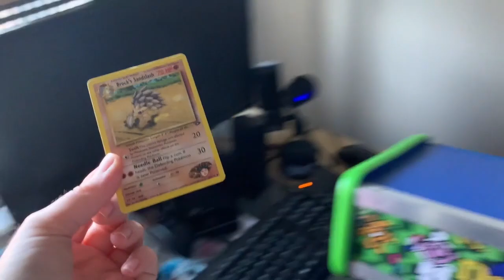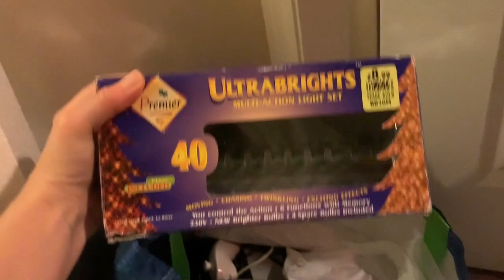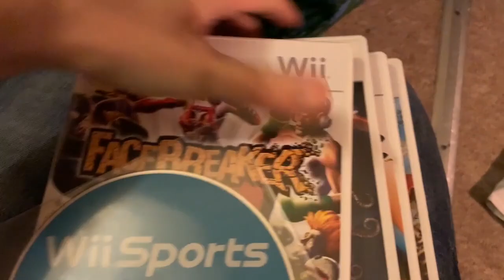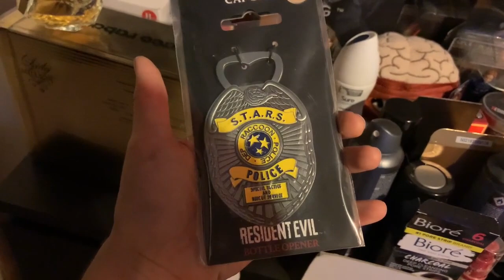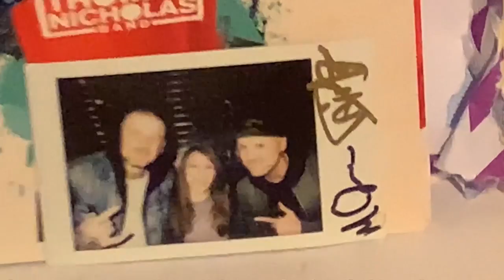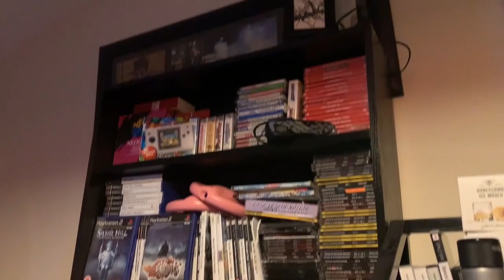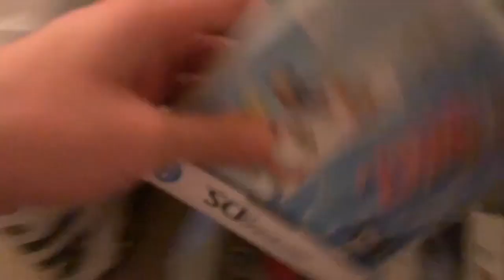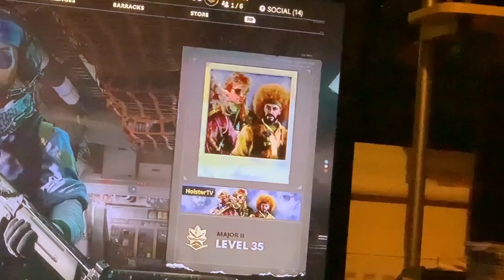HOLSTER IN LOCKDOWN: ISOLATION VLOG #9!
What's up guys! Come hang out with me as I show you what I get up to during my period of isolation!
(At the time of recording, I do not currently have Covid-19 symptoms, nor have I tested positive for Covid-19, just to make it clear - and NONE of this Vlog is about Covid-19, it is showing completely unrelated bits that I'm up to)
All just a bit of fun where you can come hang out with yours truly! Enjoy! :)

Dr.Disrespect - Gillette (The Best A Man Can Get) By 199X